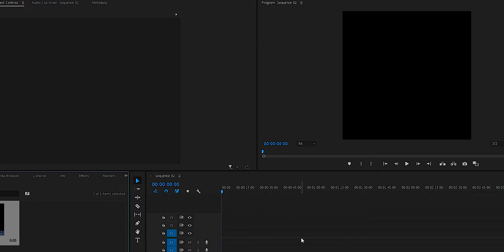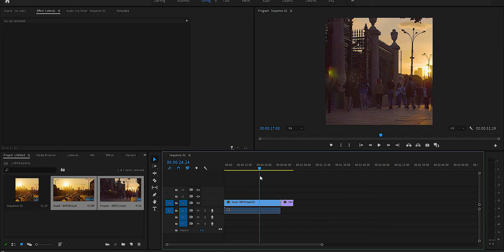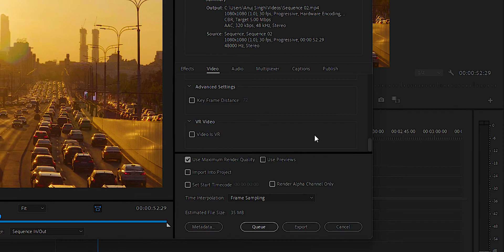Best Export Setting For Instagram (1:1 Video) | Premiere Pro | Hindi Tutorial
I Shoot with this

My Editing Laptop